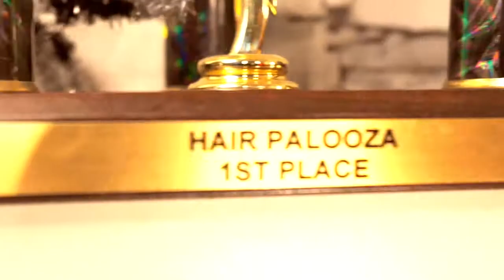diseño en el pelo de pennywise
realismo de pennywise elaborado por olaymys hernandez                                           instagram @barbercubarepresent